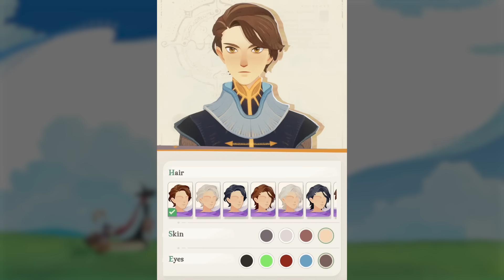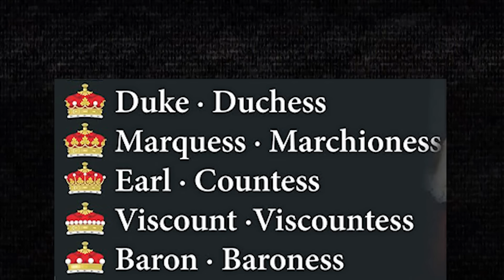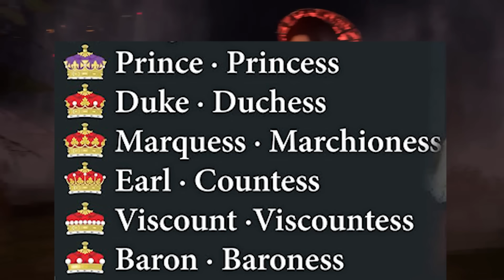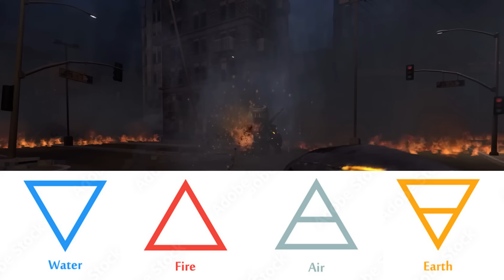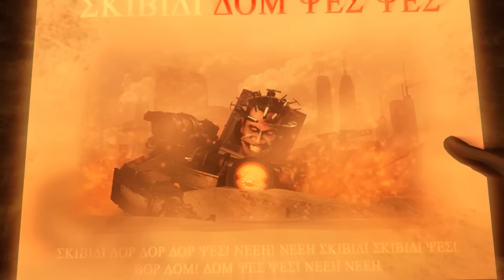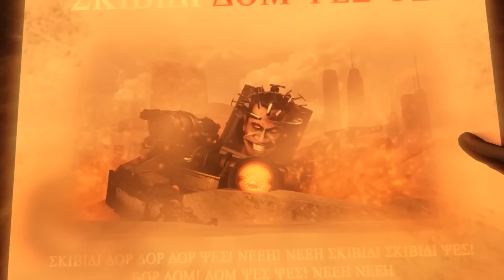พวกแอสโตรซับซ้อนกว่าที่คิด!! - เก็บตกข้อมูล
ดาวน์โหลดเกมได้แล้ววันนี้
ใส่โค้ด GIFT4YOUAFKJ เพื่อรับเพชร 200 เม็ด และทอง 20,000 เหรียญ
ติดตามช่องทางโซเชียล AFK Journey